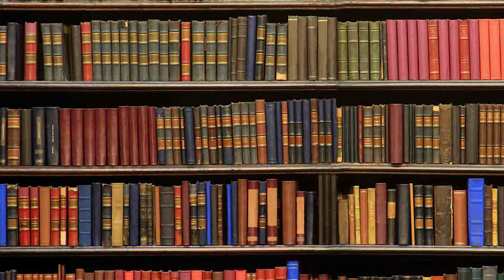3rd Sunday of the Year (C)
When I was ordained it was the custom to have a few hundred little cards printed on the occasion of my ordination which were then distributed among family and friends.  The card had a verse of Scripture associated with one's future ministry as a priest.  Well, the verse of scripture which I chose is taken from today's gospel - 'He sent me to bring good News to the poor.'